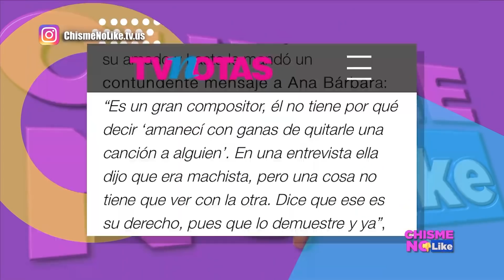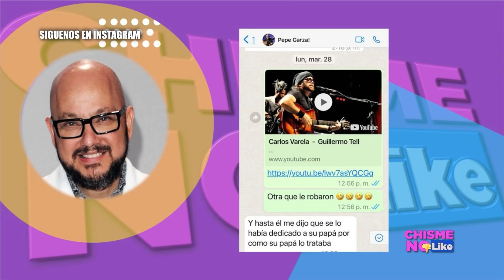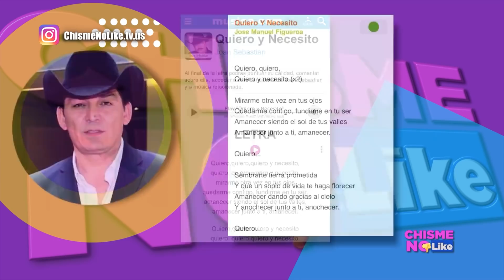AGARRÓN! ANA BÁRBARA VS JOSÉ MANUEL FIGUEROA X PLAGIO, SE APROPIA TEMAS DE JOAN - Chisme No Like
Ana Bárbara acusa a JOSÉ MANUEL FIGUEROA de Plagio! Elisa recuerda algunos momentos que junto a Pepe Garza vivió con el hijo de Joan Sebastian y que se dio a entender que algunos temas que no le pertenecen se los apropió o bien, no confirmó que no eran de él, incluso su hermano menor lo desmiente.